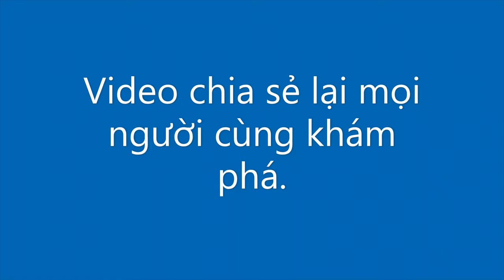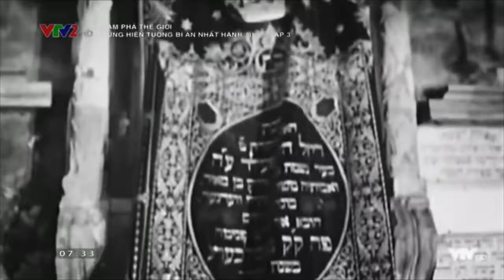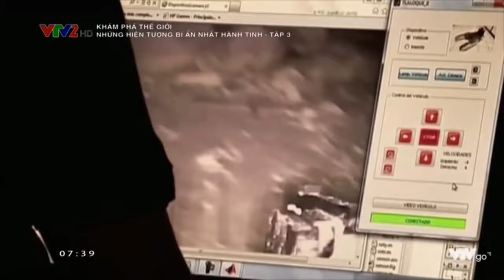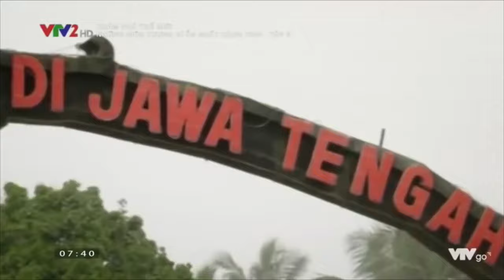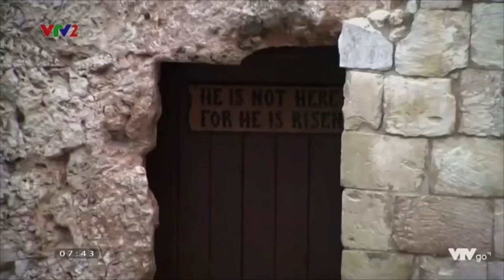Khám phá, Kinh khủng những Bí ẩn bậc nhất hành tinh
Video được đăng tải lại và chia sẻ đến mọi người cùng khám phá.
Chúc mọi người xem video vui vẻ. Nguồn : Sưu tầm
Cảm ơn tất cả mọi người theo dõi kênh và đăng ký ủng hộ mình.